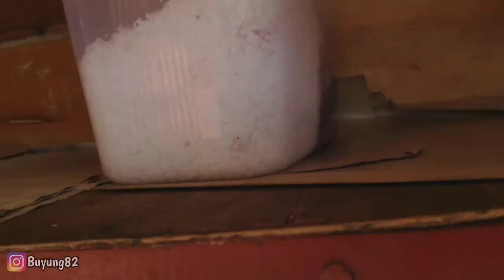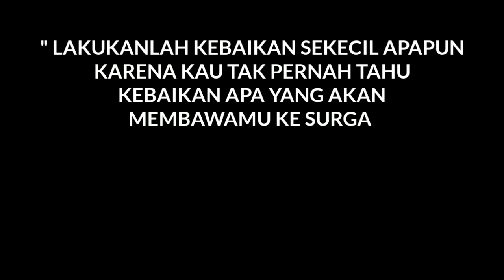INDONESIAN STREET FOOD || Rp 8.000 , Dari lulus SD sudah jualan || MARTABAK MANIS #28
lokasi : depan gang majelis Depok

buka : 08:30 s/d 14:00

terimakasih 🙏🙏🙏🙏🙏🙏🙏🙏🙏🙏🙏🙏